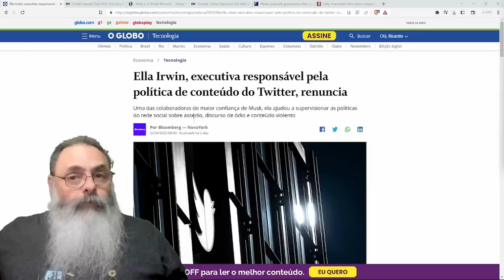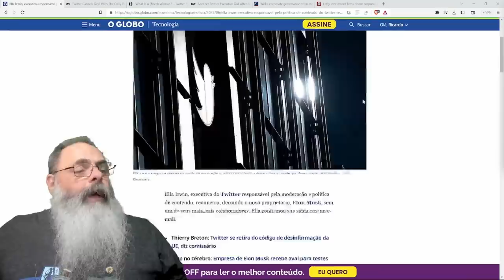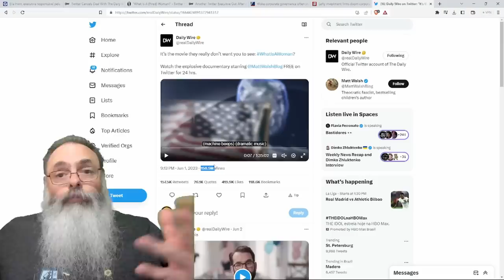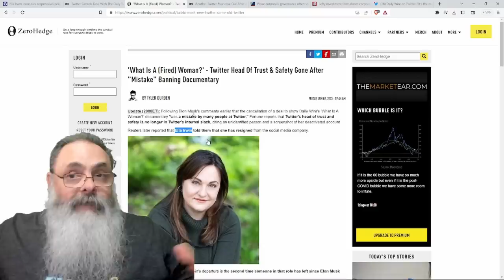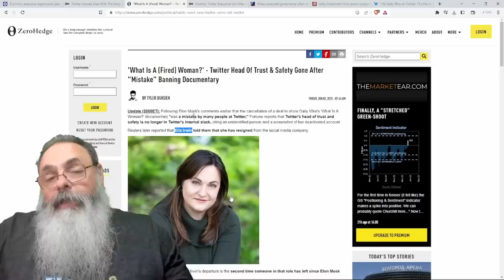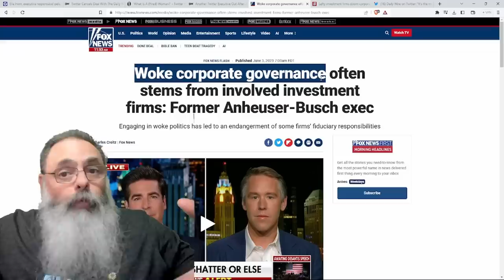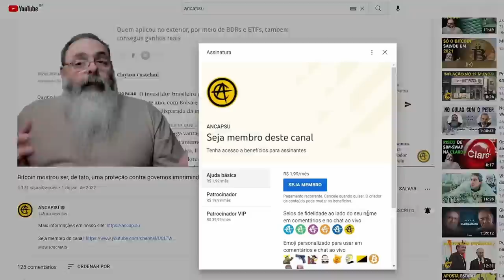TWITTER CENSURA documentário "O QUE É UMA MULHER?" do DAILY WIRE, mesmo com ACORDO com ELON MUSK